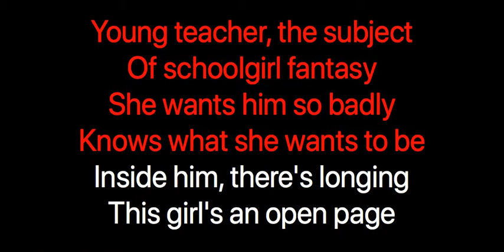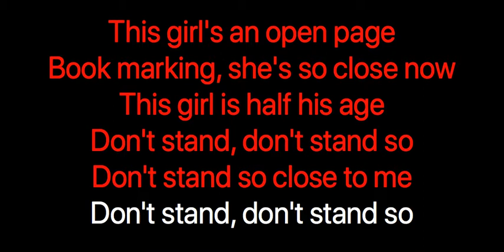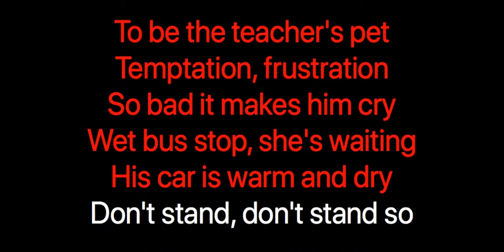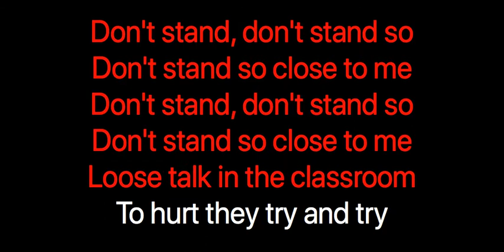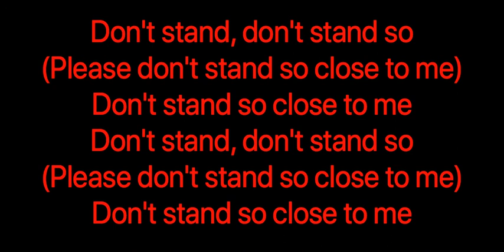Police - Don't Stand So Close To Me '86 (Karaoke)